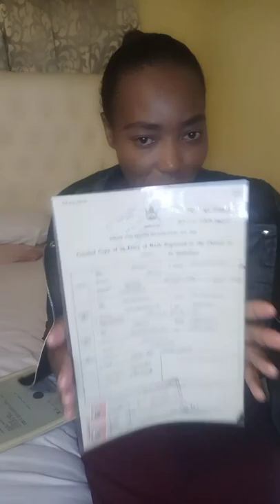How to apply for nursing training in Zimbabwe /September 2022 intake!nursingschool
Hi guys, this is how you can apply for nursing training in Zimbabwe using MHCC website.
just go to Google search and enter it (if you are having challenges clicking on the website) then you follow the instructions given.
Watch out for their advertisements in the herald and Sunday mail news papers.

Good luck!